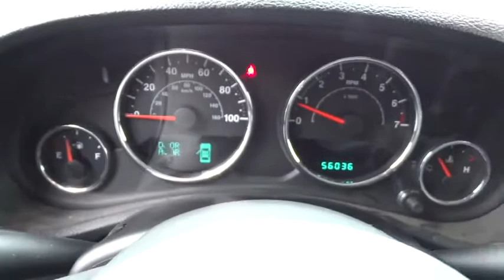2012 Jeep Wrangler Unlimited Columbus, Lancaster, Central Ohio, Newark, Athens, OH CDP1598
2012 Jeep Wrangler Unlimited
2012 Jeep Wrangler Unlimited  4WD 4DR SAHARA - Stock#: CDP1598 - VIN#: 1C4BJWEG4CL254618

2840 N. Columbus St.

Dual Top, Navigation! Squeaky clean, one owner vehicle. Journey off the beaten path. Want to stretch your purchasing power? Well take a look at this good-looking and fun 2012 Jeep Wrangler. This great, one-owner Wrangler, with grippy 4WD, will handle anything mother nature decides to throw at you during one of her bad days at work.